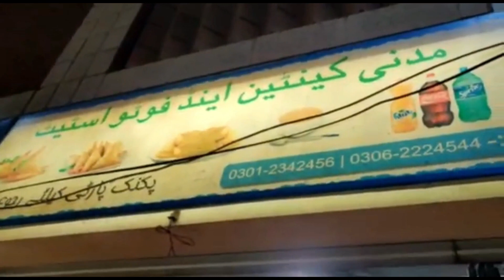One Plus Camera Test In Techno City Market Karachi | Mudassir Mazhar Vlogs